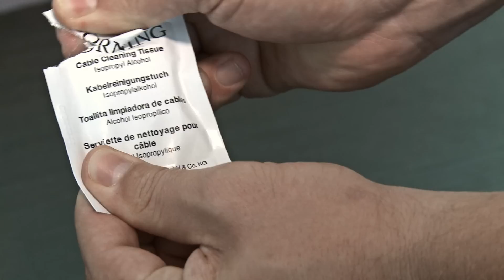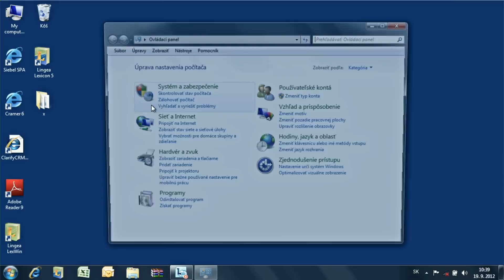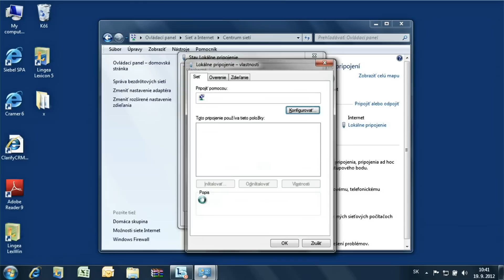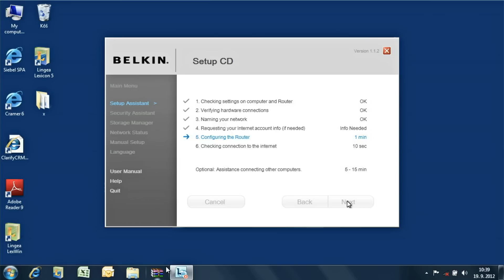Svojpomocná inštalácia optických služieb Magio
Pozrite si inštruktáž, ako si jednoducho zapojiť ONT, WiFi router a Magio Box v rámci optických služieb Telekomu.